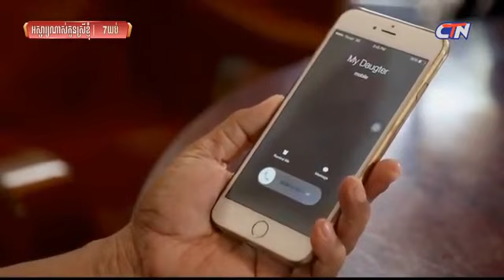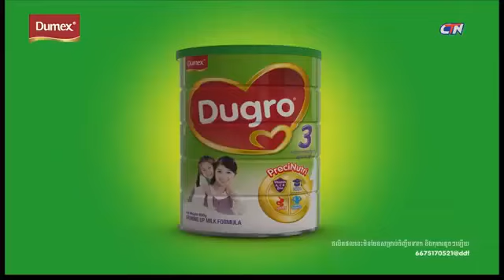រឿង អស្ចារ្យណាស់កូនស្រីខ្ញុំ ភាគទី ១៧